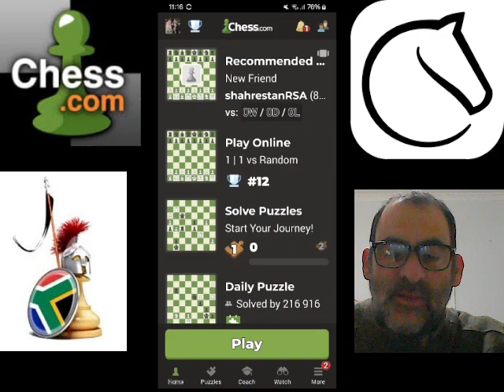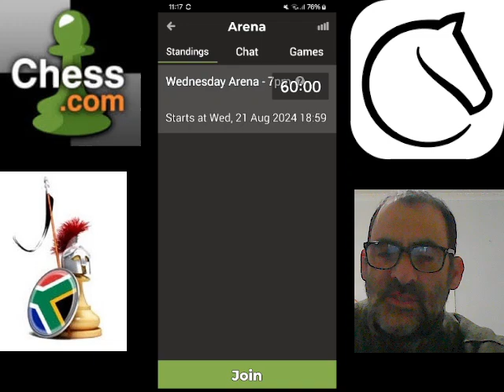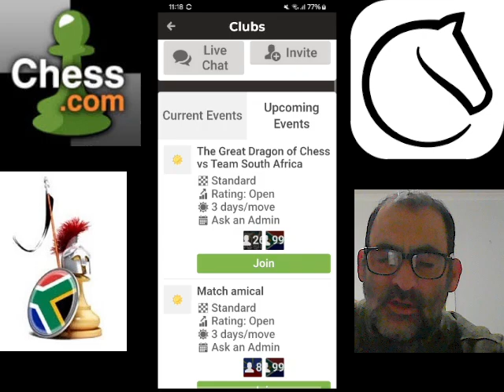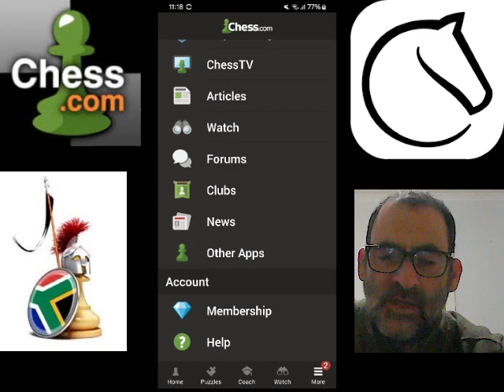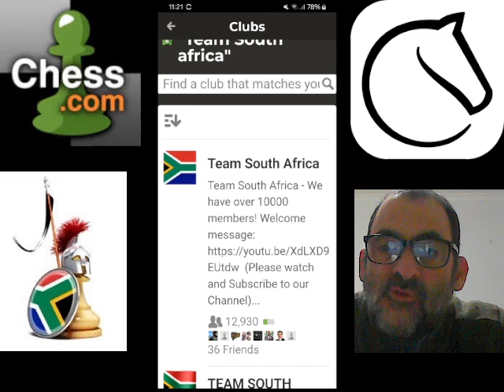Welcome - Team South Africa - Chess.com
Important notice:
2) Look at Forums in Team on Chess.com
3) Play Arenas on Wednesdays (and others)
4) Have FUN!